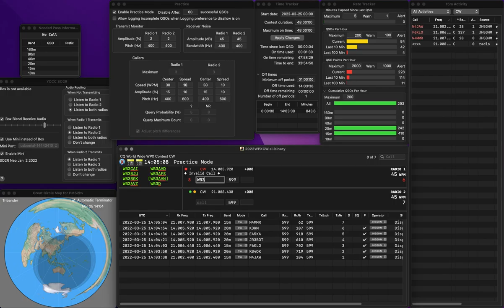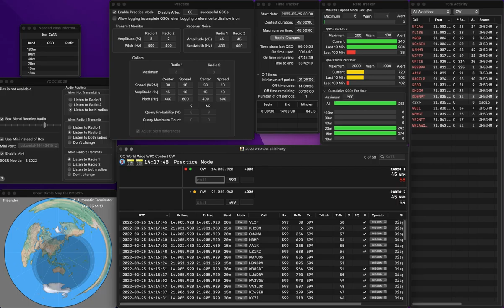20220325 SO2R practice for WPXCW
No error.  18Qs for Pounce.  Rate looks pretty good.